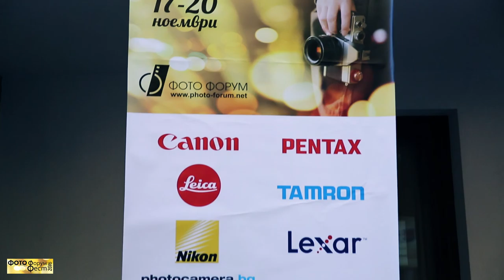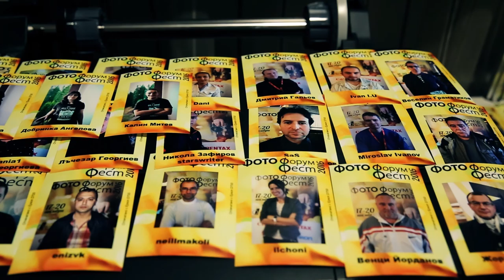Фото Форум Фест '2016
17-20 ноември 2016 г.  в СПА хотел  "Камелия" - в курорта Пампорово
All filmed on a Canon 5D Mark III & Mark IV,  Huawei P9